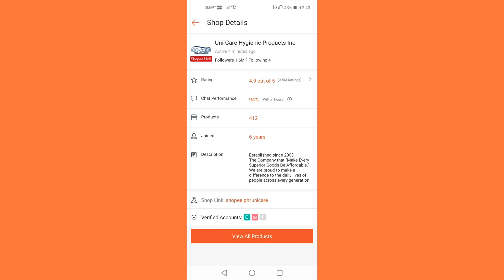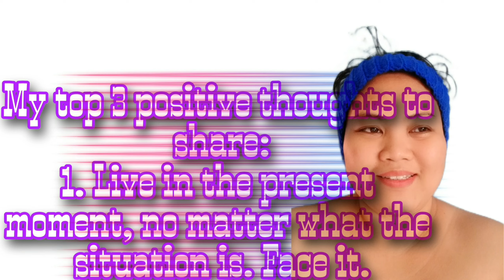09.09.23 SHOPEE shopping ng mga sobrang safe na products!